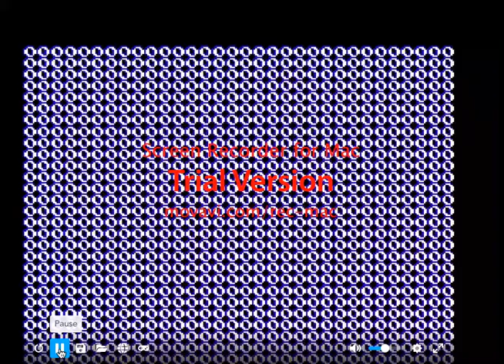Mario bros. playthrough (arcade)